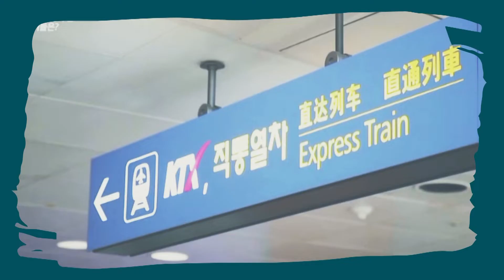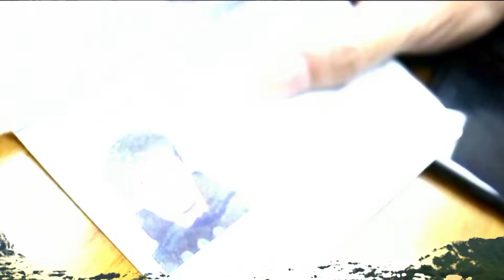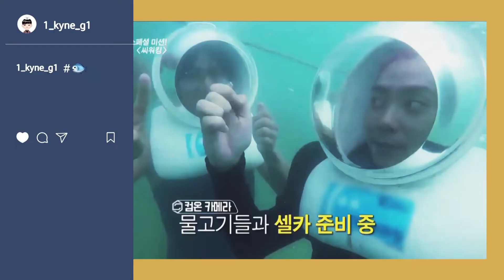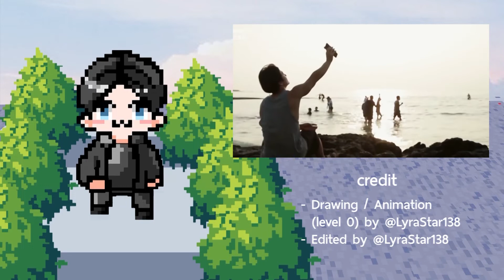[VLOG] with JIONJIN ⊹ (JIWON X JAIJIN)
Non-Fake Subs!

ps. this video is version two because of version one YG Ent. block it so you can watch version one in a